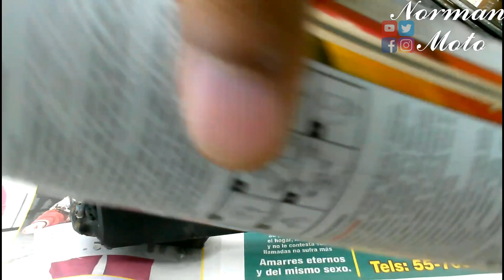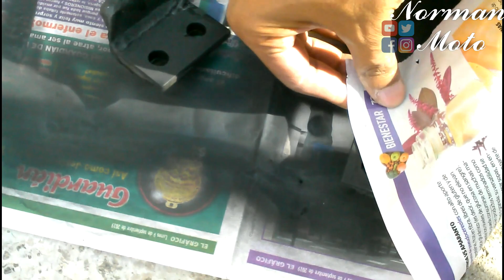Pintando el Jalón Del Mototaxi / NORMAN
Una pintadita al jalón del mototaxi para que no se vea tan mal, saludotes y que estén muy  bien.

gitup2pro